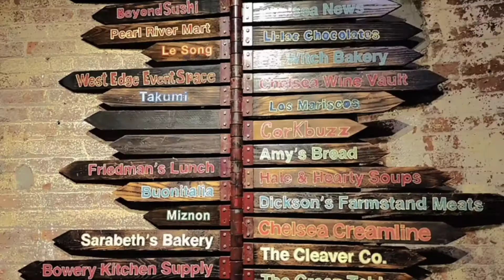Walking Tour of the bustling Chelsea Market in NYC!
Take a tour of the busy and bustling Chelsea Market in NYC! This video was taken in Nov. 2018 (pre-Covid times).

Check out what restaurants we ate at, which happened to have the longest line-up!

Music credit. Music: That Day
Musician: Jeff Kaale

Address: Chelsea Market,
75 9th Ave, New York, NY 10011, United States